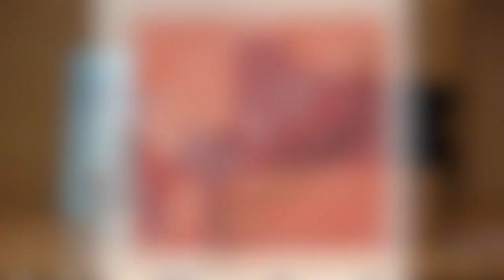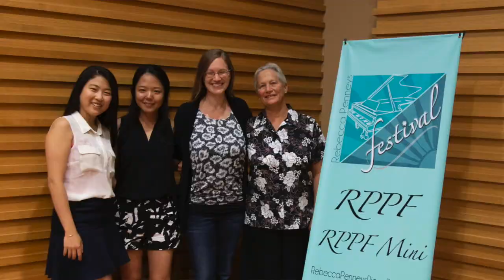RPPF2019 Moments & RPPF2020 Preview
Highlights from RPPF2019 and tastes of RPPF2020!
The Rebecca Penneys Piano Festival is held at the University of South Florida in Tampa.